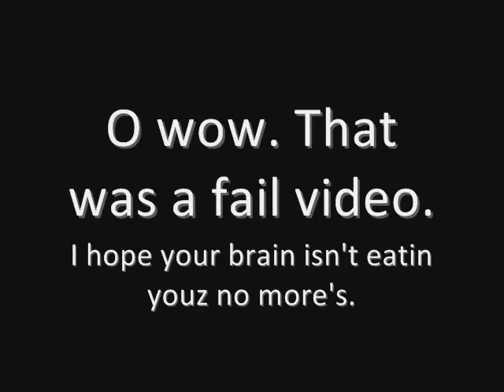OHAI MADI. THIS IS YOUR VIDEO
I'M eating Duncan"
-screams-
"Stop eating his hot jailbaked ass!"
"Noooo it tastes like juvenile delinquency!"

"20 Doller Nose Bleed" By Fall Out Boy [feat. Brendon Urie]